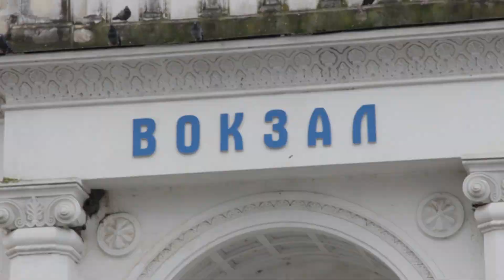Сухумский вокзал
РАЗРУШАЮЩАЯСЯ КРАСОТА